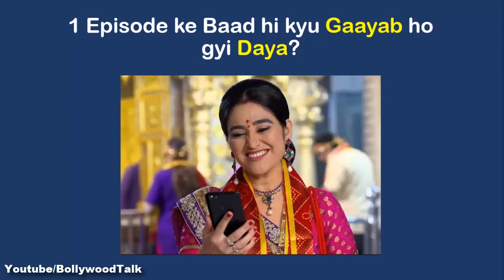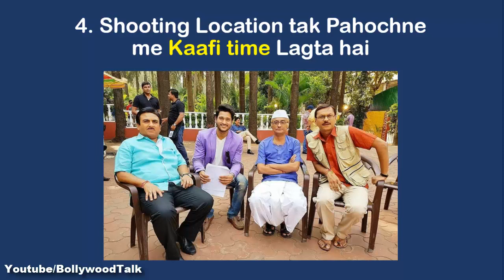1 Episode ke Baad hi kyu Gaayab ho gyi Daya?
Why only after 1 episode in taarak mehta ka ooltah chashmah, actress disha vakani disappeared from the show? let's find out in this video.